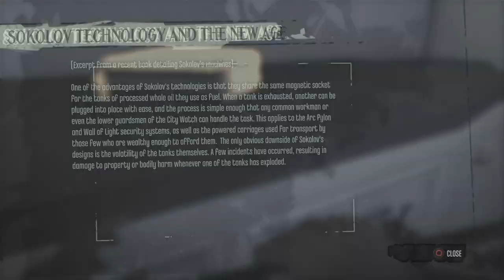The Broobs Play Dishonored Episode 25: Turn That Piss Into Wine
The Brobbs discuss the poor working conditions and low unfair wages of the Dunwall City Watch

Welcome to the Broobs Play youtube channel! A place where we share our love of pop culture, especially video games! Alex, Baden, Dylan and Zach make up The Broobs, and our goal is bring you into our family. We want to share our passions with you and share a few laughs along the way.

Alex- aclarktheshark

Baden- themasterbaden

Zach- zkelly12